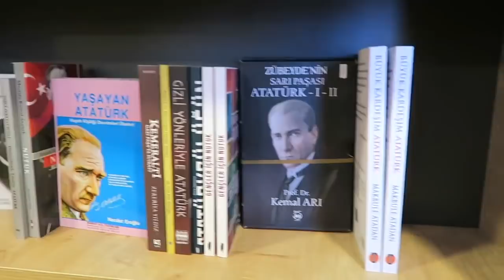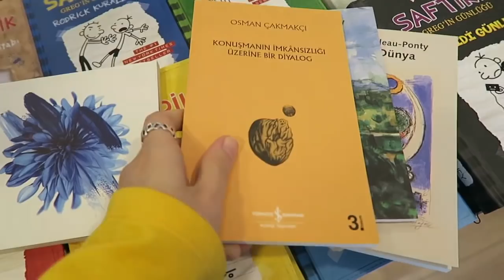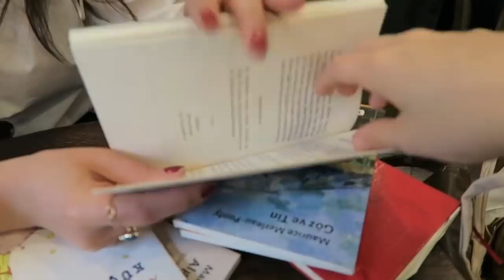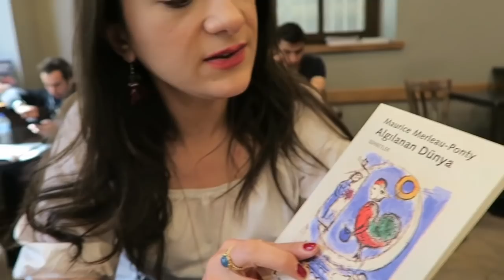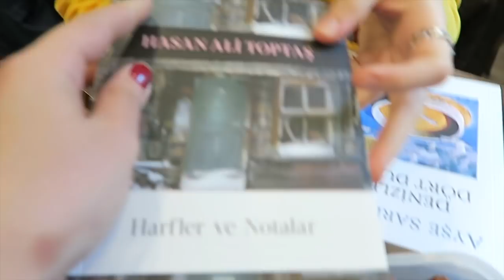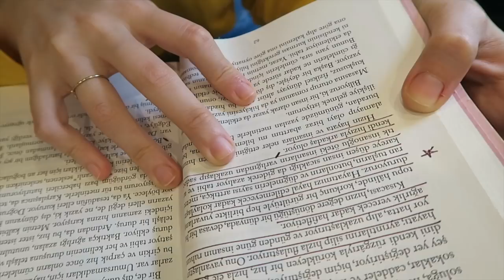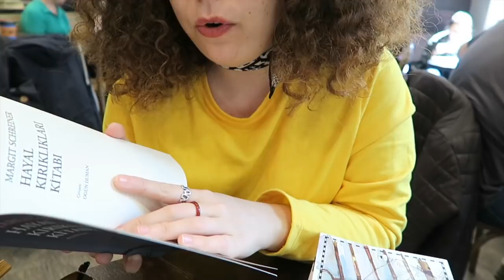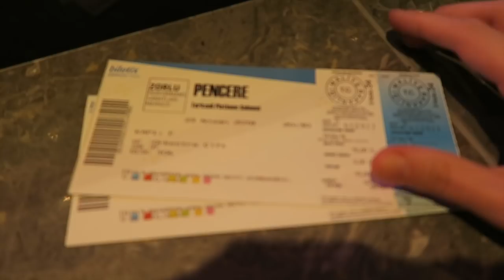Pencere Oyunu ve Yeni Açılan Kırmızı Kedi Kitabevi I Bir Gün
I Burayı genişletin I

Videoda bahsettiğim en sevdiğim şarkılardan biri :
Nothing In My Way - Keane
Sizinki hangisi? :)